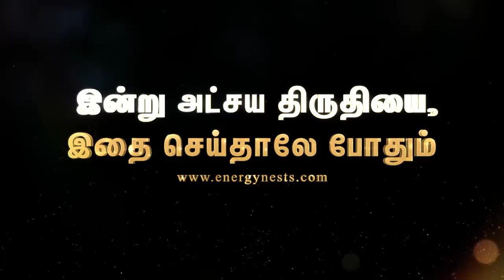இன்று அட்சய திருதியை, இதை செய்தாலே போதும் | ENERGYNESTS